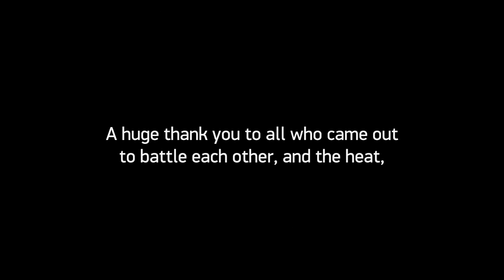ThinkGeek Jedi School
On Friday, June 29th, ThinkGeek invited a handful of Padawans to come train under Bette Cassatt and Paul Gallagher, and leave as the Jedi they were born to be.